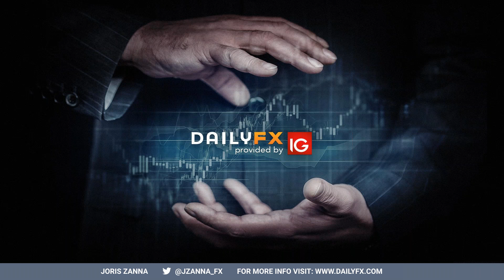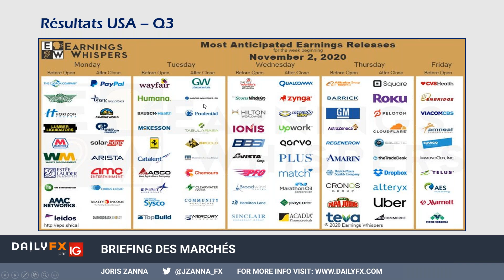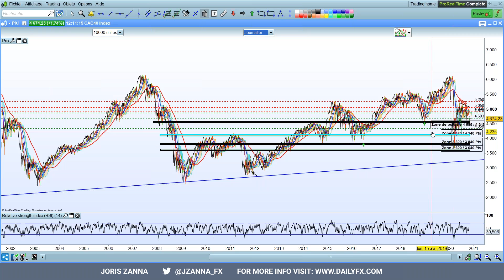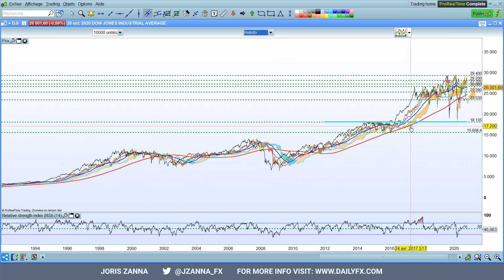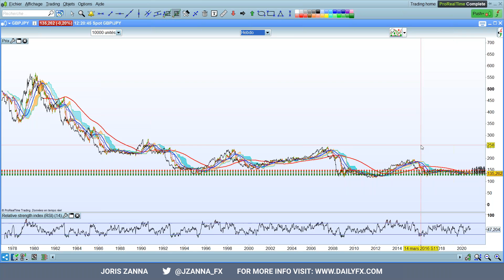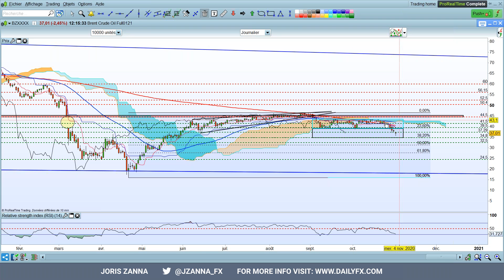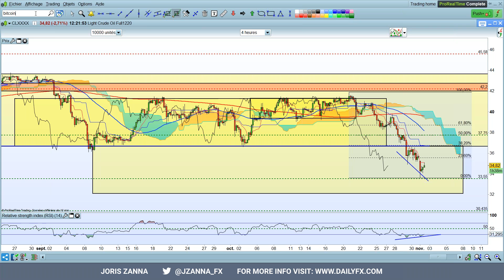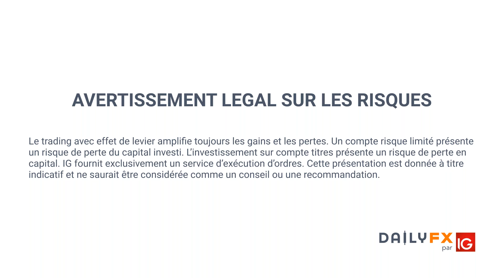Briefing des marchés du 02 novembre 2020 (Indices, Forex, Gold, Brent, WTI, Bitcoin)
➡️ Apprendre le trading en Bourse et sur le Forex avec nos guides de trading GRATUITS